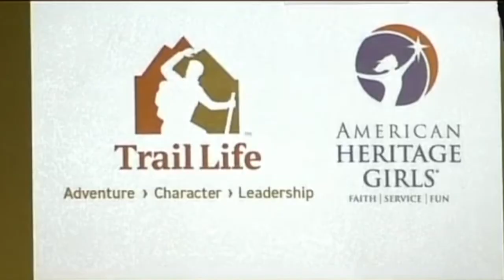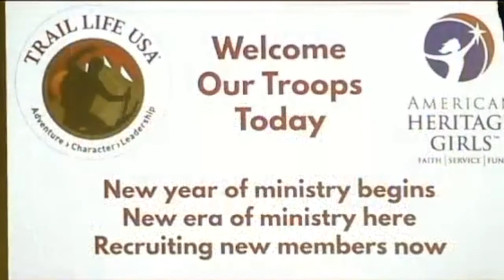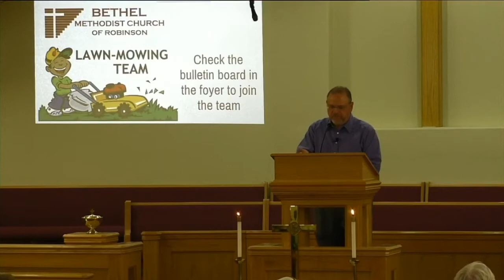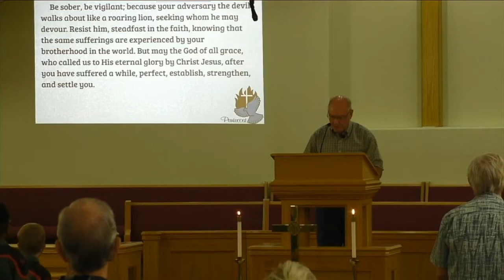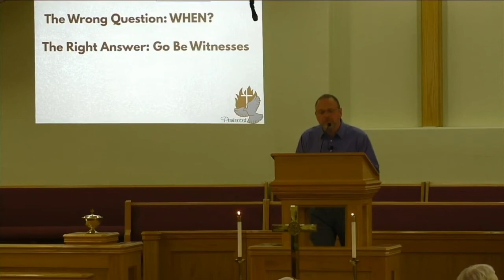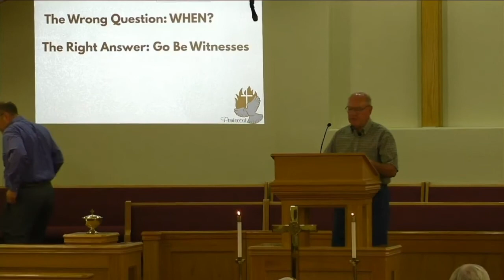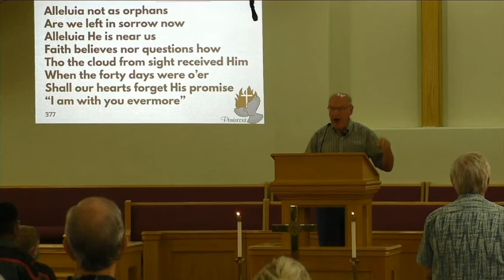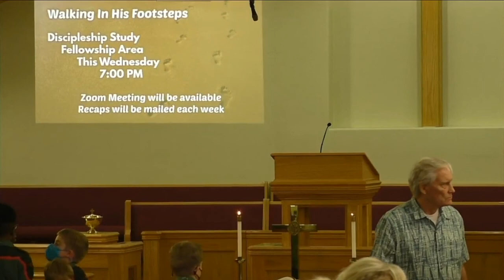Hearing the Right Answer